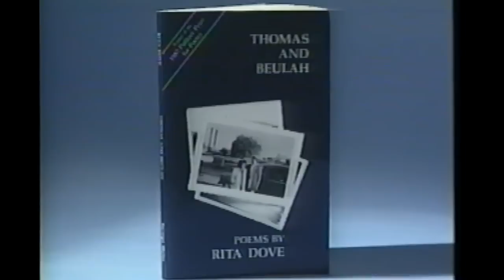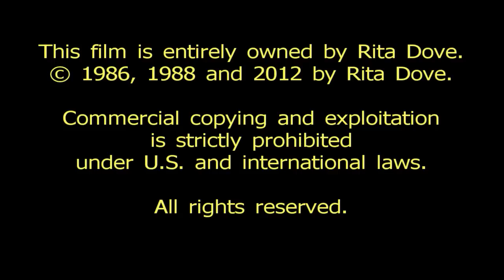Thomas and Beulah, by Rita Dove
A cineastically illustrated selection of poems from Rita Dove's Pulitzer Prize-winning book, read by the author.